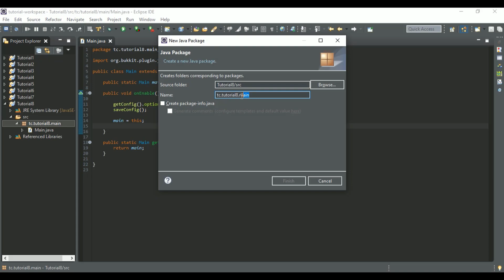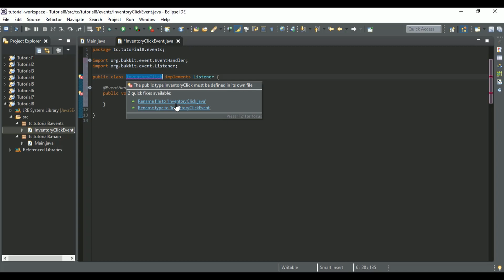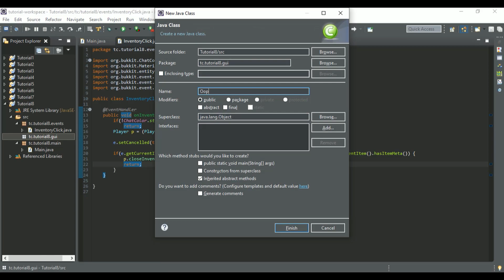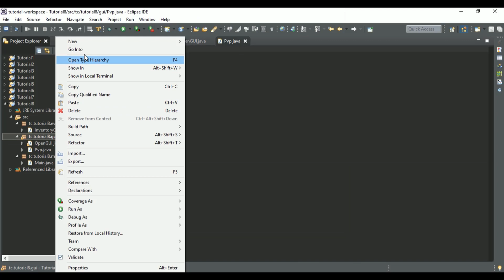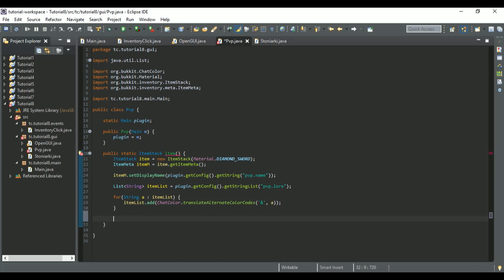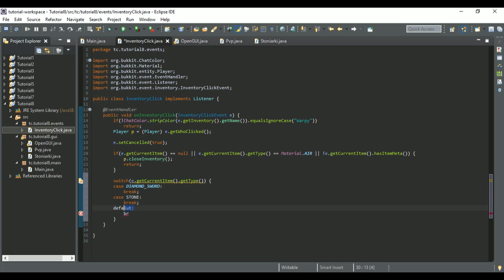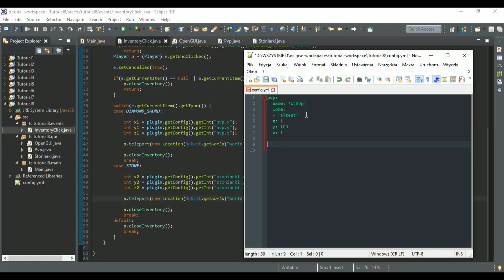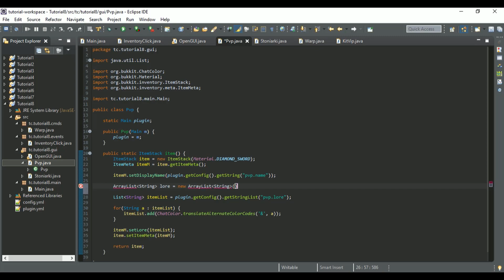#8 Pisanie pluginów - Warpy w GUI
Source code: Do kupienia na discordzie kanał: 🎯│kup-source-code

Pliki do pobrania:
Spigot 1.8.8:

Nutki:
◼Goblins from Mars - Bitter World (ft. Bombermenslug)
◼Naughty Boy - La La La ft. Sam Smith (K Theory Remix)

Info dot. serii:
◾Seria jest stworzona po to, by pokazywać podstawowe funkcje silników minecraft.
◾W serii nie są pisane profesjonalne pluginy, tylko pokazane są podstawowe funkcje silnika.
◾Pluginy nie są pisane w 100% pod względem optymalizacji, tylko pokazane są podstawowe funkcje silnika.
◾Jeżeli chcesz się dowiedzieć jak można lepiej napisać ten kod to możesz dołączyć na serwer Discord i tam postaramy się Tobie pomóc.